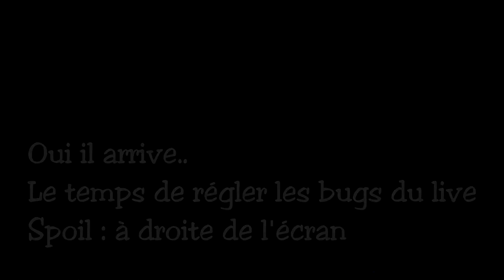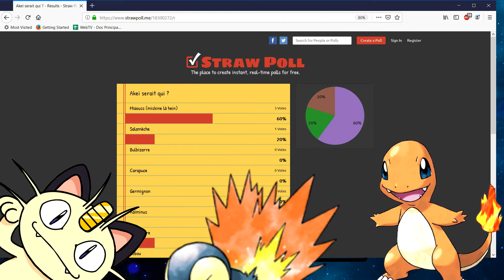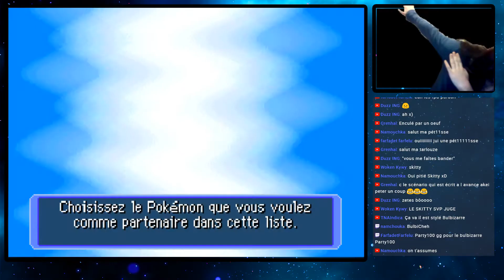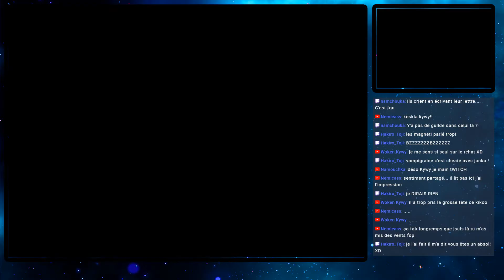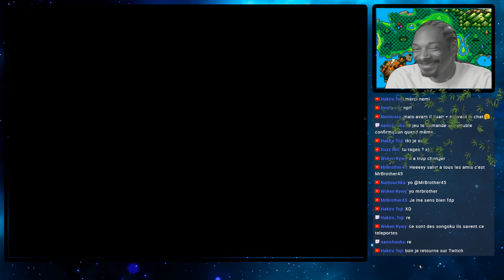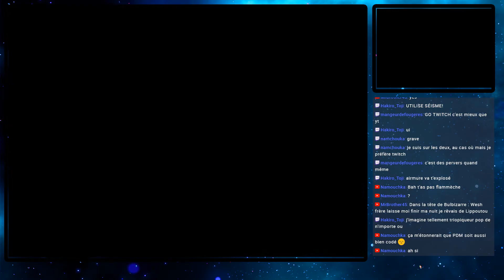[01] L'Équipe FDP ! - BEST OF Pokémon Donjon Mystère [SAISON 1]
Voici l'histoire d'Akei Zelionne, qui un jour se réveilla dans le monde des Pokémons. Avec son nouvel ami Ragefeu, il va créer l'équipe de secours:  Les FDP !
Voici le premier épisode monté par Namouchka, merci à lui ♥

▶Le montage de cette vidéo à été réalisé avec le PC du futur : Shadow !